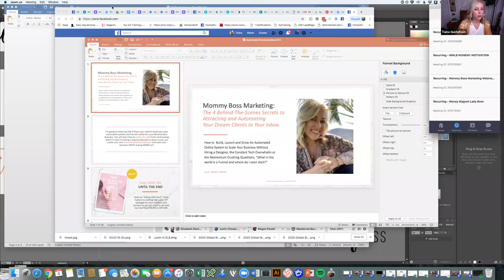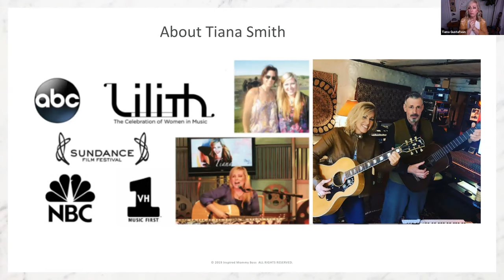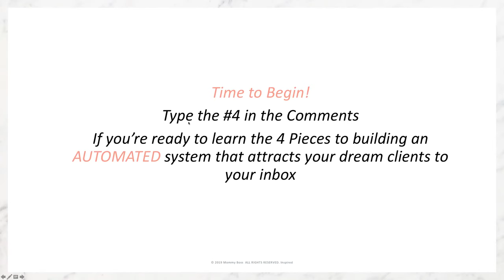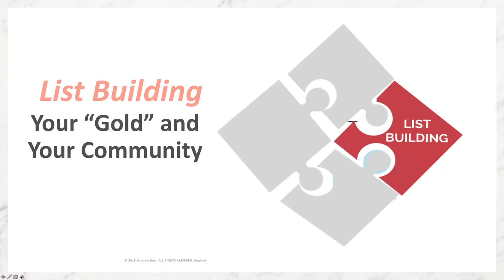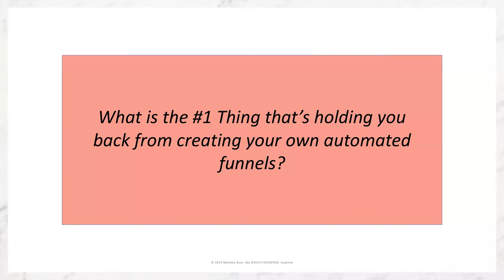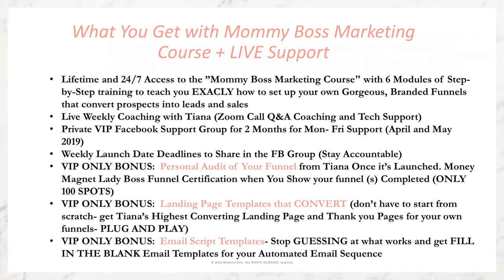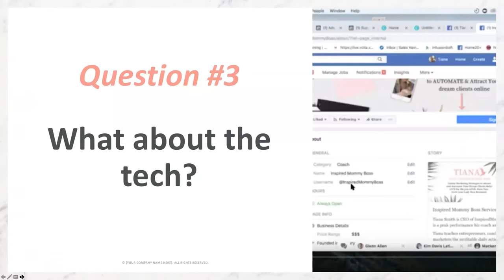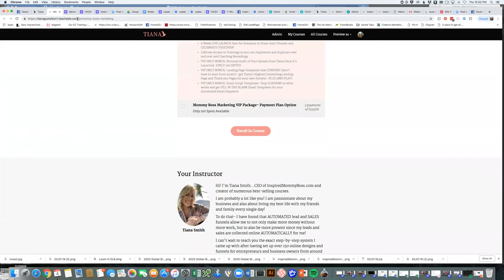Mommy Boss Marketing Workshop REPLAY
Tiana Smith with InspiredMommyBoss.com shares the 4 pieces that every Mommy Boss needs to AUTOMATE her online marketing so she can have more time in her life to do the things she desires to do with more fun and freedom!

Learn more about Tiana and sign up for more free trainings